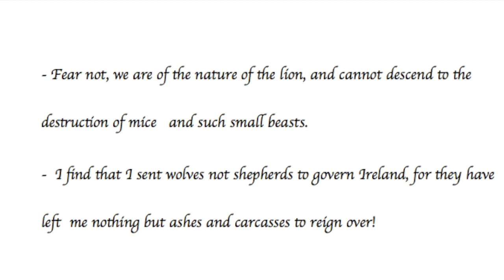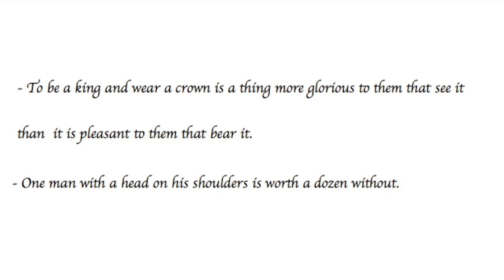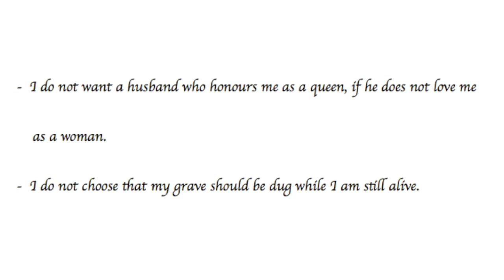ריקי שחם מביאה מדברי אליזבת הראשונה מלכת אנגליה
ריקי שחם מביאה מדבריה של אליזבת הראשונה מלכת אנגליה,ביום הולדתה

- להיות מלך וללבוש כתר זה דבר יותר מפואר בעיני אלה שרואים אותו מאשר  נעים לאלה הנושאים אותו.
 - אדם אחד עם ראש על כתפיו שווה תריסר בלי.

- אל תספר סודות לאלה שאמונתם ושתיקתם
   עדין לא עמדו במבחן.
- אני מתפללת לאלוהים שלא אחיה ולו שעה אחת אחרי שהונאתי מישהו.

- למרות שהמין שאליו אני משתייכת נחשב לחלש, בכל זאת תראו לי סלע העומד בפני רוח?

- אני לא רוצה בעל שיכבד אותי כמלכה, אם הוא לא אוהב אותי
    כאישה.
- אני  מעדיפה לא לחפור את קבריי בעודי  בחיים.

- אל תפחדו, אנו מטבעו של האריה, ואיננו יכולים להתבזות בהשמדת עכברים וחיות כה קטנות.
- אני מגלה ששלחתי זאבים ולא רועי צאן לשלוט באירלנד, והם לא השאירו לי דבר מלבד אפר ונבלות למלוך עליהם!

 האבן חוזרת לרוב אל ראשו של הזורק.
 זוהי תופעה טבעית של המין שלנו להיות רחומים
     על אלה הפגיעים.